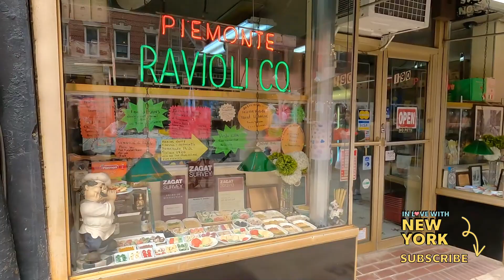🇮🇹 Little Italy NYC: Self-Guided Walking Tour - Exploring Little Italy NYC | May 2023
Ciao! Today we are taking you to Little Italy, NYC to explore this charming neighborhood with you. Check out the time stamps below to skip to your favorite part.

Did you know: Gangster Joe Gallo, also known as "Crazy Joe", was shot at Umbertos Clam House while celebrating his 43rd birthday in 1972. The restaurant can be seen at 04:59. 💡 To learn more about Little Italy in NYC, read our recent blog post

00:00 - Preview
00:14 - Entering Little Italy at Canal St and Mulberry St
01:42 - IL Cortile Ristorante
02:55 - "Welcome to Little Italy" Sign
03:28 - Ristorante Da Gennaro & Caffe Napoli
04:59 - Umbertos Clam House
09:07 - La Mela Ristorante
09:46 - Lunella Ristorante
10:36 - Audrey Hepburn Mural & Mulberry Street Bar
11:16 - Caffe Roma
13:22 - Da Nico Ristorante
14:44 - Piemonte Ravioli
14:58 - Ferrara Bakery (full video here
15:30 - Di Palo’s Fine Foods